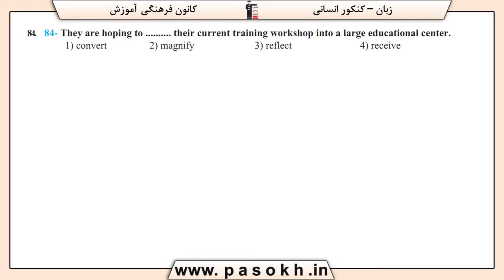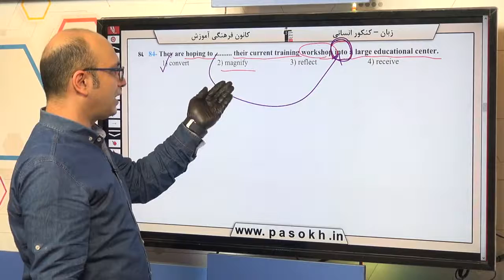زبان انگلیسی کنکور سراسری سال 98 رشته انسانی داخل کشور سوال 84